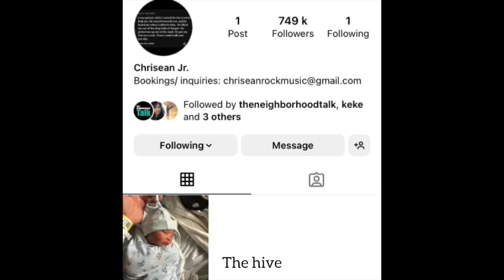Blueface extremely jealous of Chrisean Rock| Baby Chrisean Jr goes VIRAL